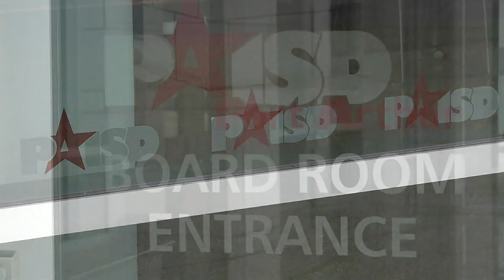Port Arthur ISD says all students safe following threats against Memorial High School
The district's statement noted that the school's safety protocols are already in place.